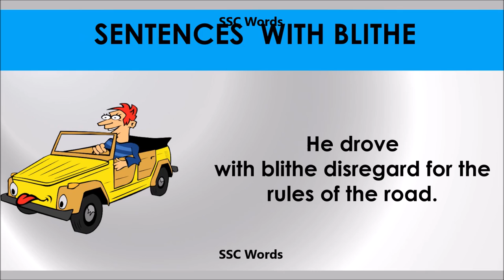Blithe # Improve English # Meaning and 5 sentences # GRE CAT GMAT word # SSC Words